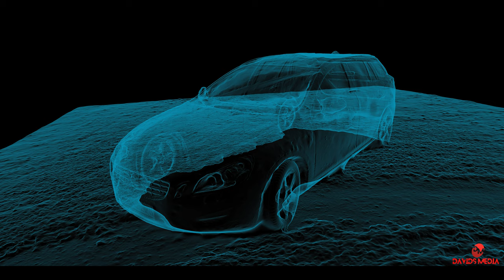Testing Photogrammetry (3D projection from photos) in Autodesk ReCap Photo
I tested possibilities of photogrammetry (3D projection from photos) in Autodesk ReCap Photo student edition. This is made from 100 photos, made with Nikon D3100 (old one). This is second test I made. And clearly we can see problems associated with sunshine and transparent objects, as these things mess with geometry, but, overall I am pleased with this simple test.